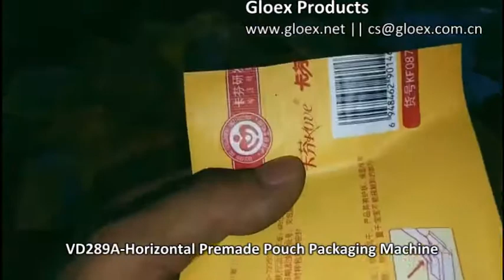VD289A Horizontal Premade Pouch Packaging Machine+Side Gusset Pouch+Multi head Weigher